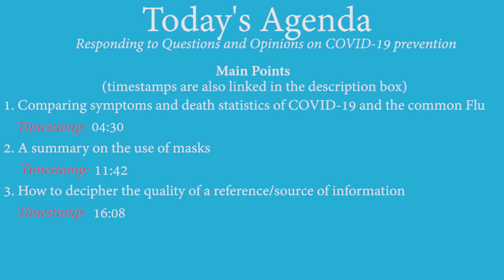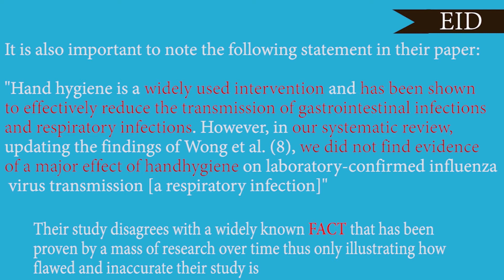The Deceptive Entanglement of COVID-19 and the Flu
In this video, I respond to various opinions from another medical professional about COVID-19. From this discussion, I cover the following 3 main topics (the timestamps are clickable and will take you to that point in the video):
1. The true death statistics of the common flu and COVID-19
2. A summary on the use of masks and why they are NOT inefficient
3. How to decide whether one should trust a source of information
Below are Links to every source referenced (even the one's I disagree with) so that you can see the full view and come to your own conclusions
I hope you all enjoy this video. If you have any questions, or things you agree/disagree with, please write them in the comments. I will respond ASAP and we can have a meaningful discussion.
Timestamps for Video:
4:17 -1st opinion on COVID by a neurosurgeon (called Dr. S for privacy purposes)
6:50 -Estimated Flu deaths vs. Counted deaths of Flu
8:35 -Comparison of Counted Deaths of Flu vs COVID during their respective peak weeks
11:55 -2nd opinion on COVID by a Dr. S
12:43 -Summary of the mechanisms of masks
16:10 -3rd opinion on COVID by Dr. S
17:25 -Discussion of JAMC article (which questions mask use) and reasoning behind it being a bad reference
           - Definition and importance of the Impact Factor of a journal
 23:34-Discussion of Nursing Times magazine article which debates the effectiveness of          masks
25:05--Discussion of WHO/Chinese CDC article which questions the validity of masking, handwashing, and personal hygiene along with why this journal is flawed
33:20-suggested modes of transmission for Influenza
34:59 PNAS article discussing the various factors for disease transmission. This article was taken specifically because the WHO article points out that the effect of humidity is unknown. The PNAS article discusses the effect of both humidity and gravity. This is also a resourceful article because it illustrates the complexity of disease transmission. It is not as simple as 6ft or the pore size of a mask.
37:59 the IndoorAir reference that studies COVID transmission that occurred during weekly choir practice.

Links to all sources mentioned:
The COVID Death and Flu Death Stats and Info:

*The next references are the references that I described as misleading and inaccurate. I am linking them in case you would like to look at them but I am NOT agreeing/promoting them.

**The information in this video is NOT a substitute for professional medical advice, diagnosis, and treatment. The purpose of this video is for general information ONLY. It does not replace advice with your own health professional.**